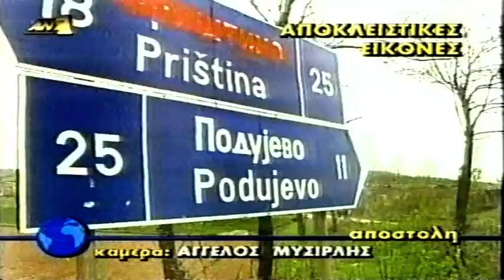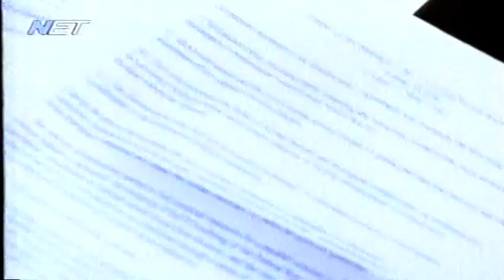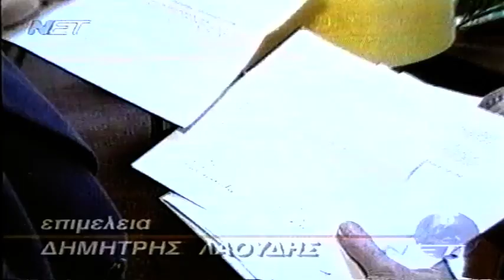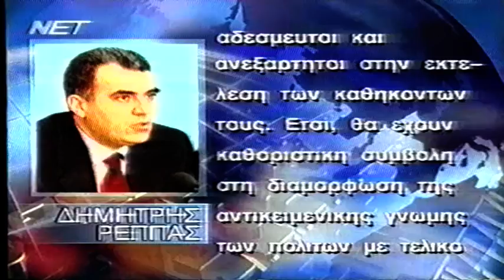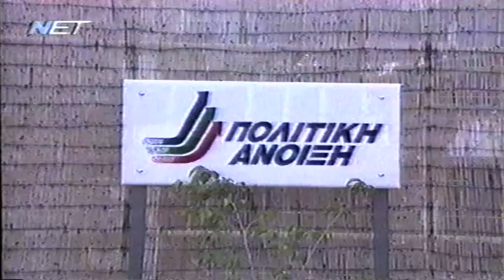1999-05-02 Φωτιά στα Βαλκάνια - Διάλυση της Γιουγκοσλαβίας.14α.